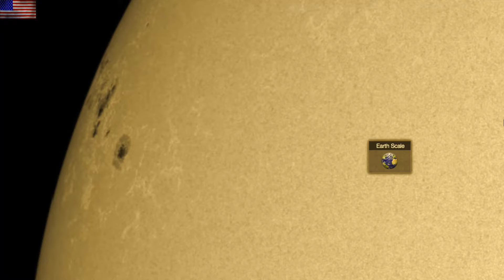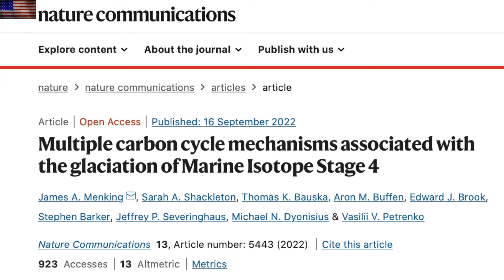the sun and Ice Age Due